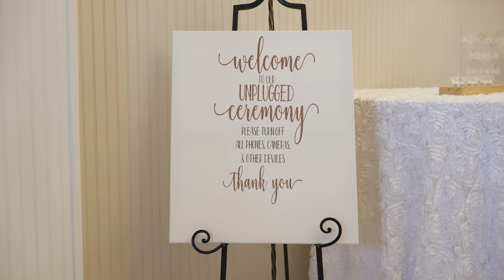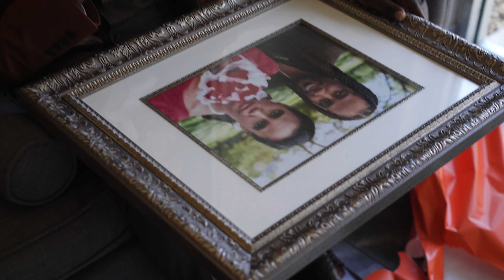GrantUsForever 💍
Ashlee + Earl💍 | 06.17.22
Venue: Crystal Ballroom Saint Augustine